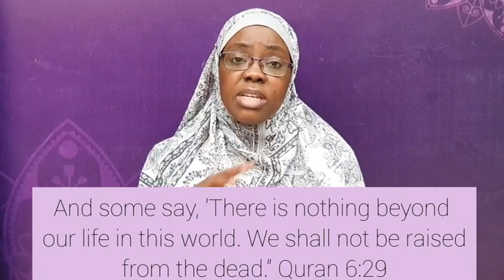The Measure Of Life: Sheikh Ahmed & Aisha Lemu - by Salatu Sule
Reflections from an Islamic perspective on the life and death of B. Aisha Lemu and Sheikh Ahmed Lemu